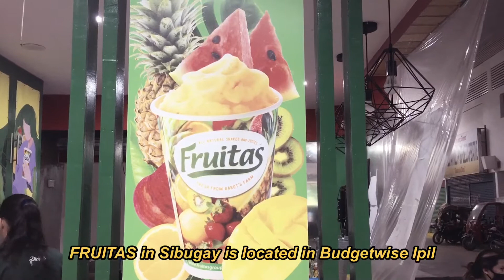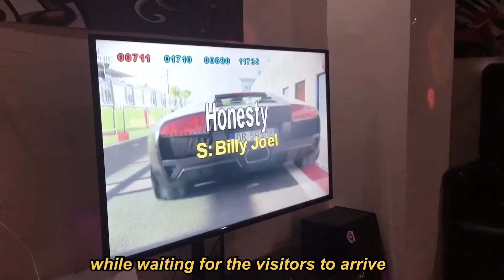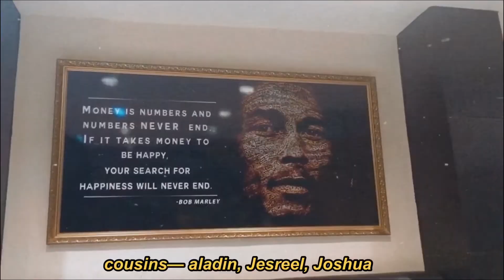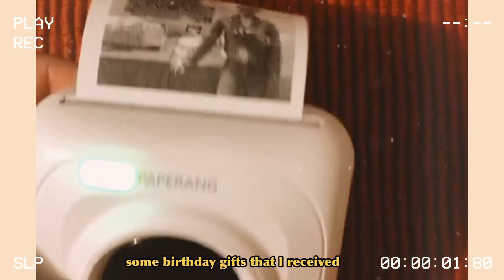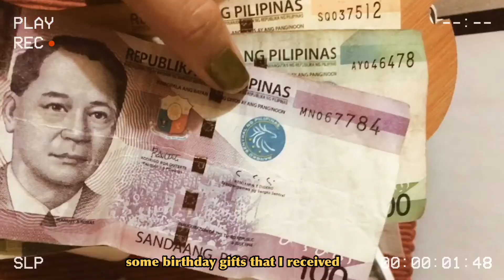🎂 aesthetic-birthday vlog | kwimmurl | Aug 18